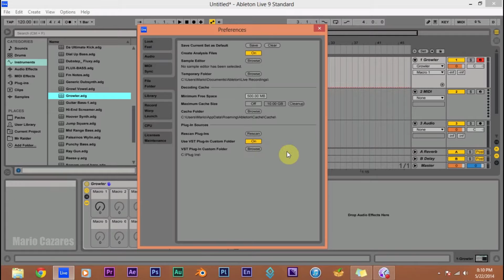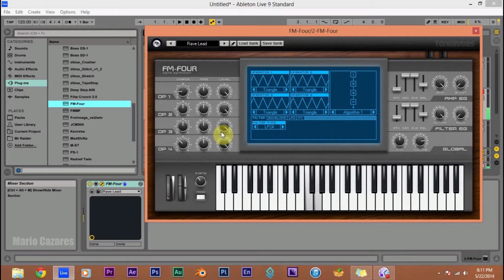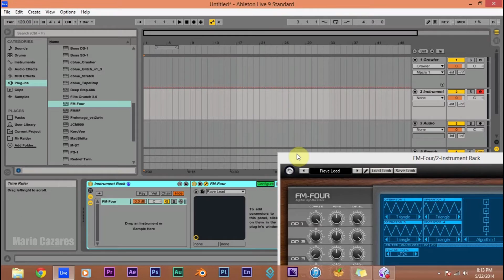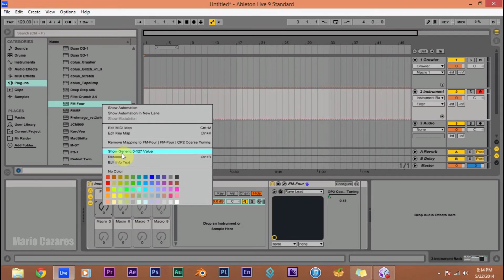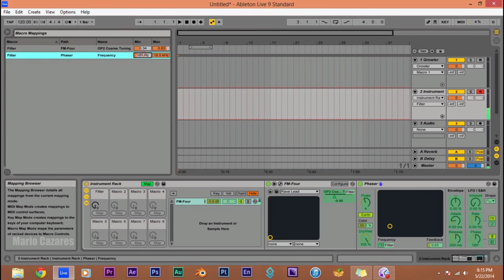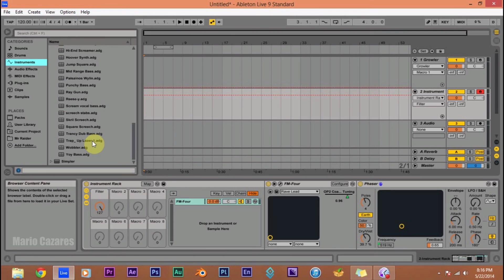Growl Bass: Tutorial (Without Massive) Free VST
Been teaching myself synth creation with only free VST's this past year so I decided to finally start teaching you what I know! If you'd like more tutorials, let me know